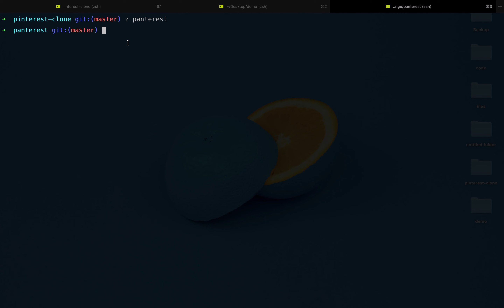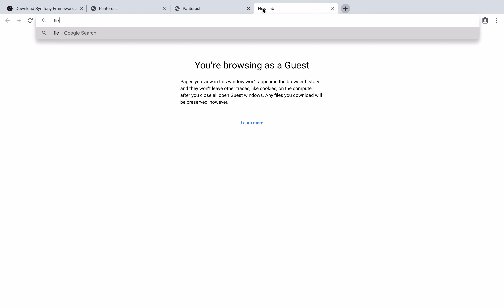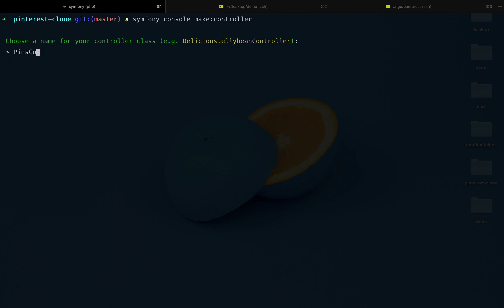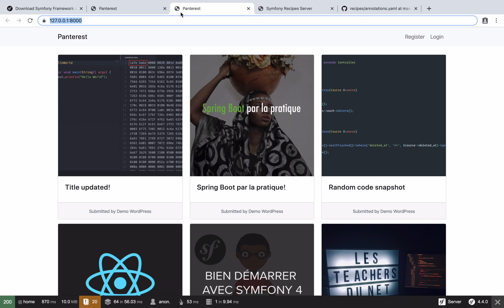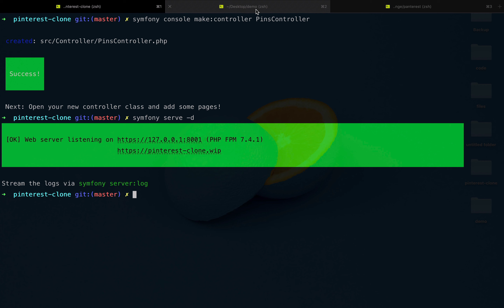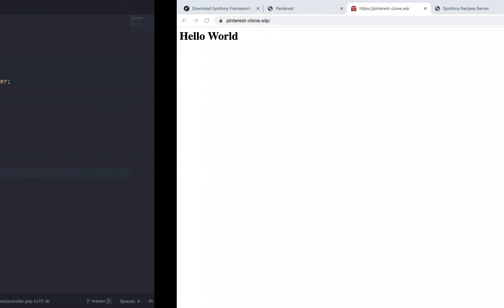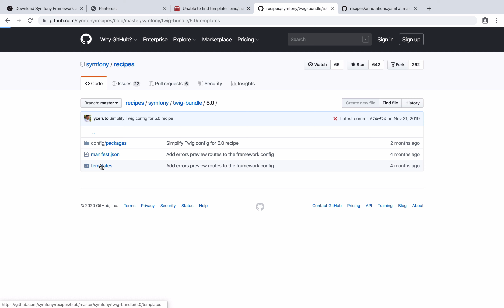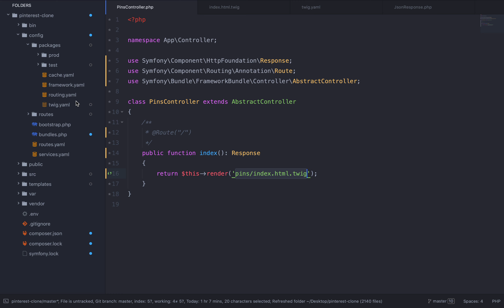Tutoriel Symfony 5 - 8 - Le contrôleur PinsController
Dans cette vidéo, créons notre premier contrôleur et notre première vue.